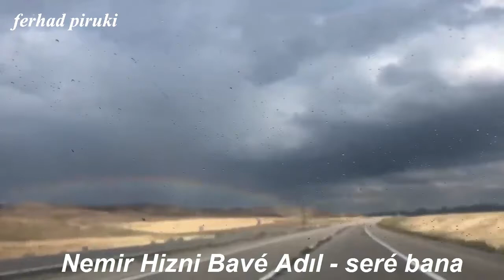Nemir Hizni Bavé Adıl - seré bana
xurfani

  imadselim herdem seyda perincek şiyar u dijwar ciwan haco xelil xemgin şivan perwer hozan diyar dersim kawa chopy hesen

kizil şemdin koma çarnewa hozan serhad
dilana sexany
dilana kurmangy
dilana kogery
ديلانا كورمانجي   رقص روج افاي كوردستان   اكراد روج افا   سيخاني رائع   شيخاني ناااار   اعراس قامشلو  اعراس الحسكة   اعراس ديرك  اعراس عفرين